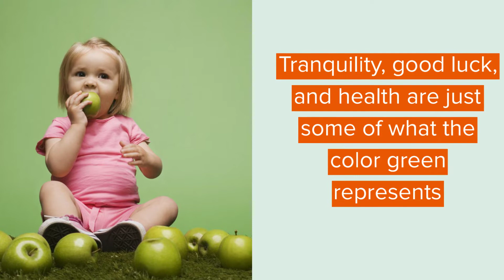Georgeous Names That Mean Green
Tranquility, good luck, and health are just some of what the color green represents.

Consider green baby names for your little one and inspire a lifetime of peace and wealth. The color represents nature as well, perfect for a baby boy or girl who will grow up appreciating the beauty of the world around them.